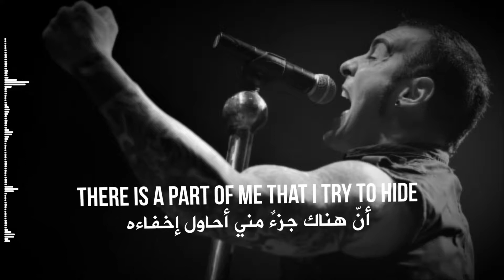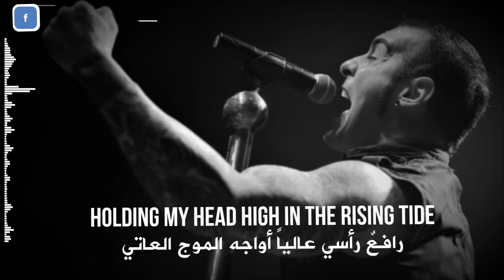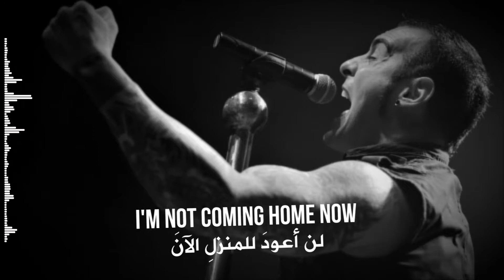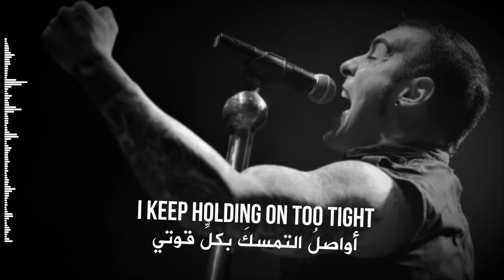Rev Theory - Broken Bones (Live At Gibson Lounge) - [Lyrics Video] - مترجم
We all need somebody to believe in something 🖤🖤

---Song Info---
Song: Broken Bones
Artist: Rev Theory
Album: Acoustic Live From The Gibson Lounge